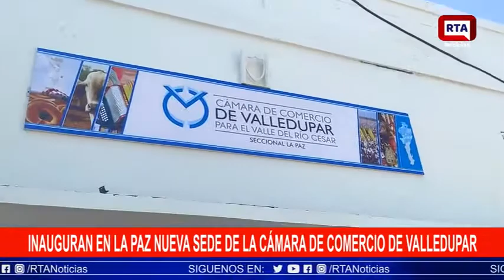Inauguran en La Paz nueva sede de la Cámara de Comercio de Valledupar